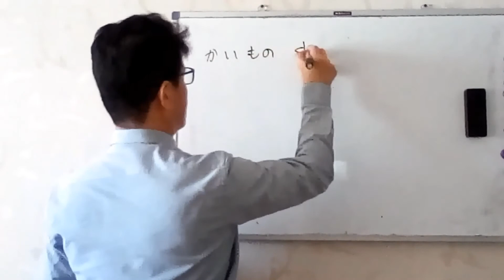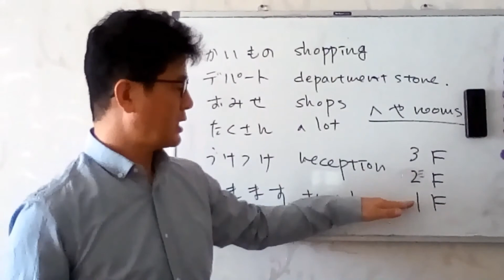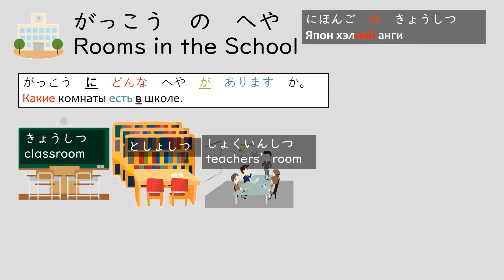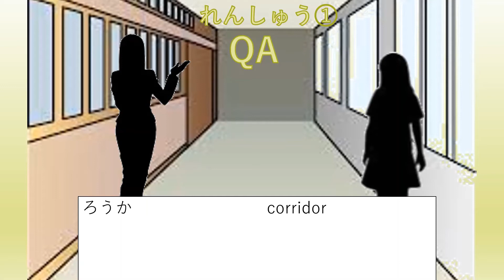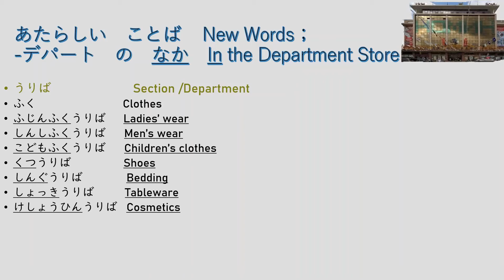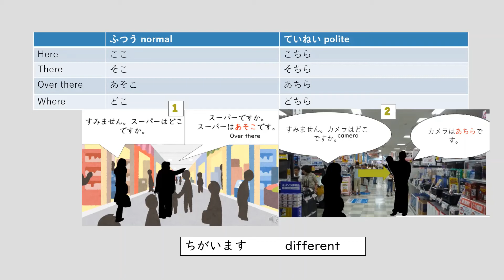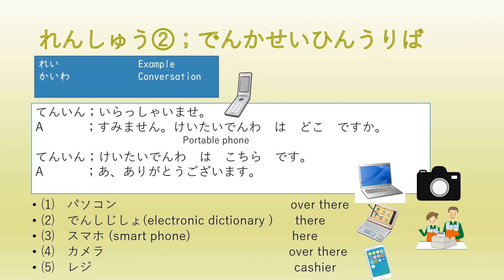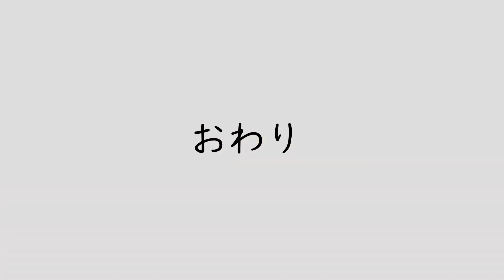Японский язык, , Новые учащиеся 8 11 классы Урок2